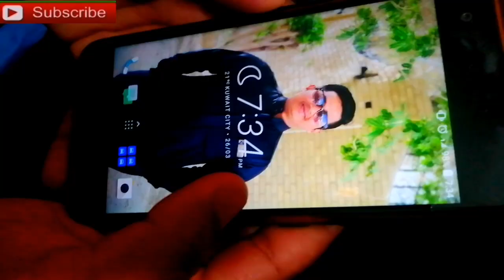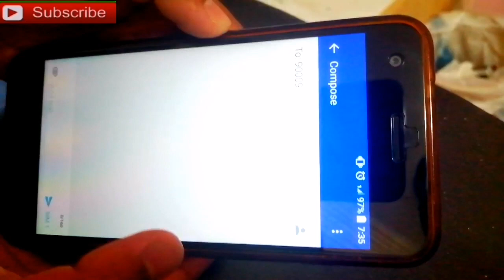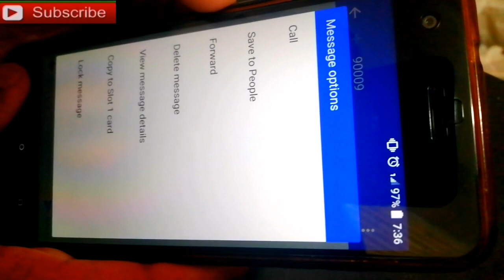প্রবাসী ভাইদের জন্য জানা জরুরী